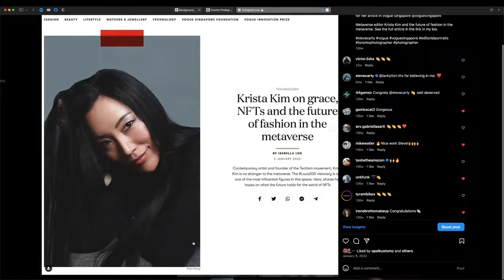PHOTOGRAPHERS Who DO THIS Get MORE CLIENTS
The most successful photographers all have one thing in common, can you guess what it is?